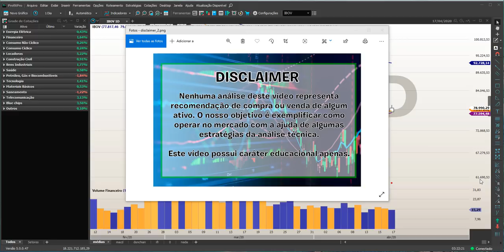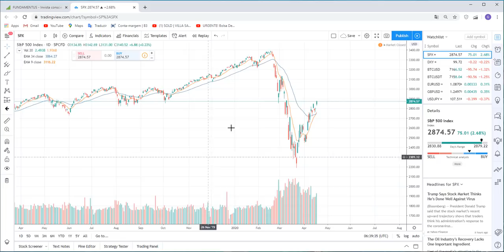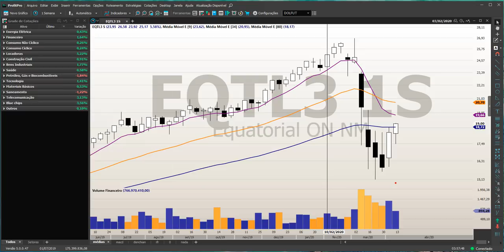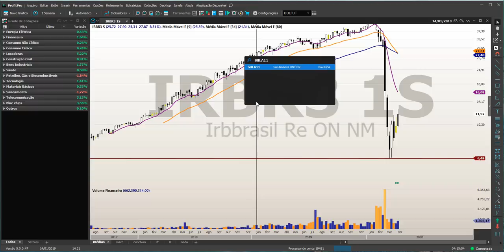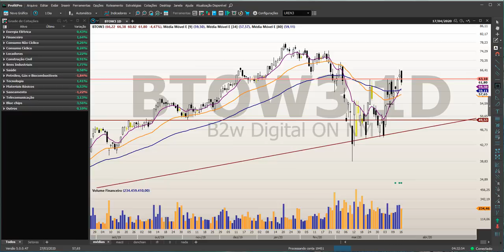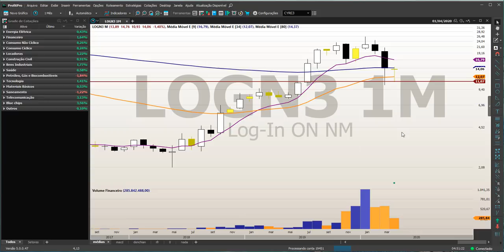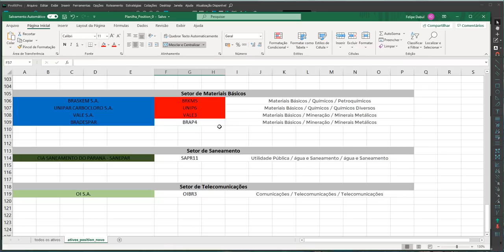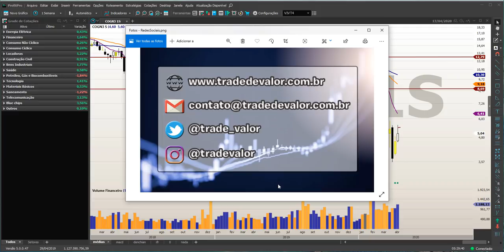Position Trade com o Felipe (semana de 20 a 24 de abril)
Nenhuma análise realizada no vídeo é recomendação de compra ou venda. O objetivo é exemplificar o uso da análise gráfica/técnica como ferramenta operacional.

Resumo do Vídeo (MINUTAGEM)
Introdução, Disclaimer e informações sobre o GRUPO DE ACOMPANHAMENTO (00:00 até 05:30)
O que é Position Trade e alguns exemplos (05:30 até 08:30)
Planilha de Acompanhamento e exemplos sobre direcionalidade dos papéis (08:30 até 11:50)
Índice Ibovespa, S&P500, Algumas ações do mercado americano, Comparação entre mercados e Dólar (12:00 até 26:30)
Setor de Energia Elétrica
ALUP11 (26:40)
CPLE6 (27:55)
TRPL4 (29:20)
ENEV3 (32:00)
EQTL3 (33:00)
NEOE3 (36:05)
OMGE3 (36:40)
ENGI11 (37:05)
TAEE11 (37:50)
TIET11 (40:20)
Setor Financeiro
B3SA3 (43:40)
BIDI4 (44:30)
BPAC11 (47:40)
BPAN4 (50:25)
IRBR3 (52:15)
SULA11 (54:05)
PSSA3 (58:00)
WIZS3 (58:30)
LOGG3 (58:40)
BRML3 (59:40)
Os bancos grandes (BBDC4, ITUB4, ITSA4, SANB11 e BSSA3) são analisados todos juntos visto que normalmente se movimentam da mesma forma (59:50 até 1:02:00)
ALSO3 (1:02:00)
Setor de Consumo Ñ Cíclico
MRFG3 (1:02:25)
JBSS3 (1:03:15)
BEEF3 (1:04:10)
NTCO3 (1:04:35)
SLCE3 (1:05:40)
SMTO3 (1:07:30)
Setor de Consumo Cíclico
AMAR3 (1:07:45)
LREN3 (1:08:40)
ALPA4 (1:09:50)
VIVA3 (1:10:10)
BTOW3 (1:10:45)
CNTO3 (1:13:25)
LAME4 (1:16:10)
MGLU3 (1:17:10)
VVAR3 (1:18:05)
LCAM3 (1:19:10)
RENT3 (1:19:30)
MOVI3 (1:19:45)
TEND3 (1:20:05)
CYRE3 (1:21:40)
DIRR3 (1:22:50)
TRIS3 (1:23:00)
EVEN3 (1:23:20)
EZTC3 (1:24:05)
JHSF3 (1:24:20)
HBOR3 (1:24:30)
Setor de Bens Industriais
RAIL3 (1:24:45)
RLOG3 (1:25:05)
TGMA3 (1:25:40)
JSLG3 (1:25:45)
LOGN3 (1:27:30)
GOLL4 (1:30:05)
AZUL4 (1:30:40)
WEGE3 (1:31:30)
MILS3 (1:35:00)
STBP3 (1:35:25)
ECOR3 (1:35:35)
POMO4 (1:35:45)
SHUL4 (1:36:10)
Setor de Saúde
RADL3 (1:36:20)
HAPV3 (1:36:40)
GNDI3 (1:37:15)
QUAL3 (1:37:30)
Setor de Tecnologia
SQIA3 (1:37:45)
TOTS3 (1:37:55)
Setor de Petróleo, Gás e Biocombustíveis
ENAT3, PETR4, PRIO3 E CSAN3 - Analisei todas juntas com o BRENT (a partir de 1:40:20 até 1:42:30)
Setor de Materiais Básicos
BRKM5 (1:42:40)
UNIP6 (1:47:00)
VALE3 (1:47:30)
BRAP4 (1:48:20)
Setor de Saneamento
SAPR11 (1:48:30)
Setor de Telecomunicações
OIBR3 (1:48:50)

*ATIVOS SOLICITADOS PELOS AMIGOS EM VÍDEOS ANTERIORES (FAÇA SUA SOLICITAÇÃO PELOS COMENTÁRIOS ABAIXO):
BRSR6 (1:54:15)
CSMG3 (1:57:20)
ENBR3 (1:58:30)
GOAU4 (1:59:12)
VIVT4 (1:59:35)
IGTA3 (2:01:00)
MDIA3 (2:01:20)
AALR3 (2:01:30)
COGN3 (2:01:50)

***OBRIGADO A TODOS OS AMIGOS PELA PARTICIPAÇÃO!! FORTE ABRAÇO E UMA EXCELENTE SEMANA